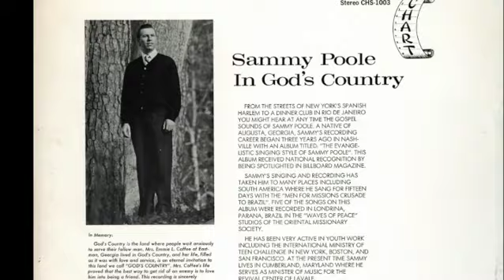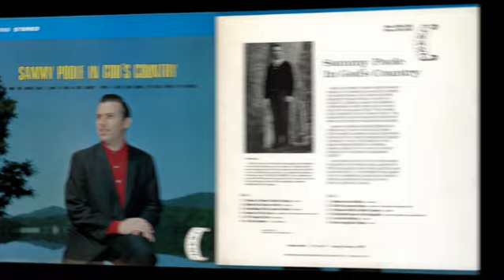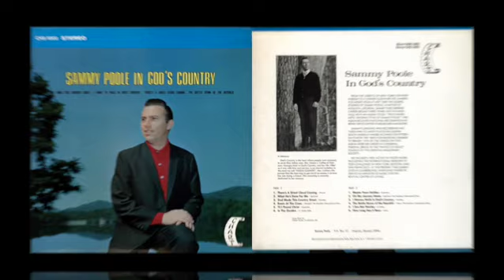Sammy Poole - In God's Country (Chart CHS-1003)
Side 1:
1. There's A Great Cloud Coming [0:00]
2. What He's Done For Me [2:12]
3. God Made This Country Great [3:43]
4. Room At The Cross [6:02]
5. Til I Found Christ [9:05]
6. In The Garden [10:14]

Side 2:
1. Master From Galilee [12:43]
2. On My Journey Home [15:29]
3. I Wanna Walk In God's Country [17:40]
4. The Battle Hymn Of The Republic [19:59]
5. I Am Not Worthy [21:43]
6. How Long Has It Been [24:56]